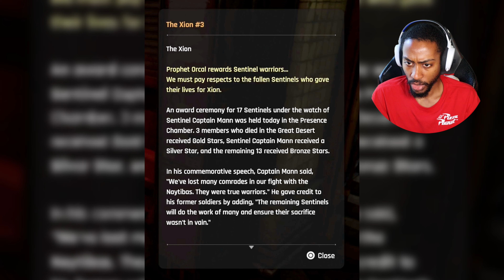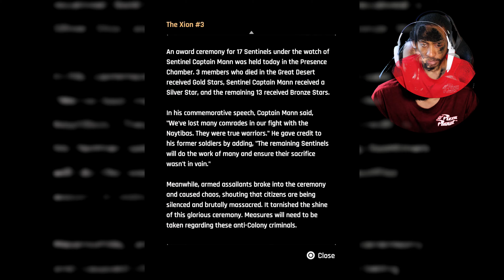EXPLORING XION |Stellar Blade PS5 Part 3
In this episode of Stellar Blade, I mainly check out the side missions within the city of Xion and then head off towards the wasteland.